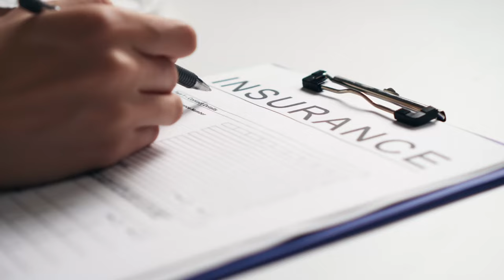Is Living Or Moving To Florida Just One Big Gamble?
Living or moving to Florida could feel like a gamble, and there are definitely pros and cons that might give people that impression. Here’s a quick look at what makes it feel that way:

 Pros
1. **Weather & Lifestyle**: Warm weather and beach living are huge attractions, especially for those escaping colder states. The state offers year-round outdoor activities, vibrant communities, and no state income tax, which can be a big perk financially.

2. **Job Market & Economy**: With industries in tourism, healthcare, and finance booming, Florida has plenty of job opportunities. Plus, it's popular for entrepreneurs and retirees alike due to its tax benefits and relatively affordable cost of living (compared to other coastal states).

3. **Diverse Culture**: Florida has an eclectic blend of cultures thanks to its unique demographics and popularity among tourists. This blend adds a richness to the local experience, from food to festivals.

### The Cons
1. **Weather Risks**: While the sunny climate is a draw, hurricane season is a real threat that comes with high insurance costs, potential evacuation plans, and the constant risk of severe weather damage.

2. **Housing Costs & Overpopulation**: Due to its popularity, some areas have seen rapid growth and rising housing prices. This can make finding affordable, quality housing tricky, especially in popular cities.

3. **Environmental Concerns**: From flooding to rising sea levels, Florida’s environment is under pressure, which affects property values, insurance rates, and daily life.

4. **Tourist Crowds & Traffic**: Florida is one of the most popular tourist destinations in the U.S., so high traffic and large crowds can be a factor, especially in cities like Orlando and Miami.

In the end, it depends on what you're looking for and how much you value warm weather, lifestyle perks, and potential savings against the risks of storms, crowds, and fluctuating housing costs.